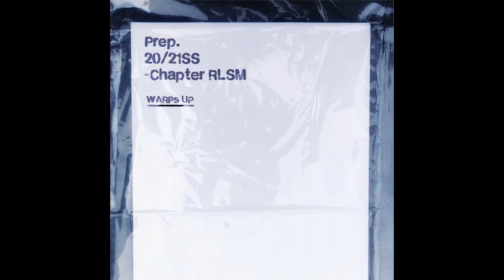WARPs UP - SUPERNOVA (Instrumental)